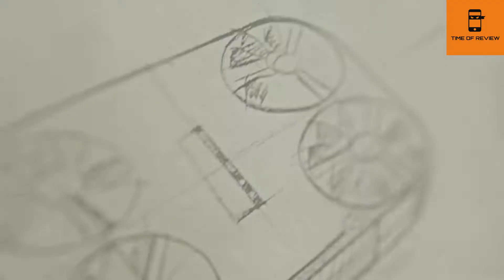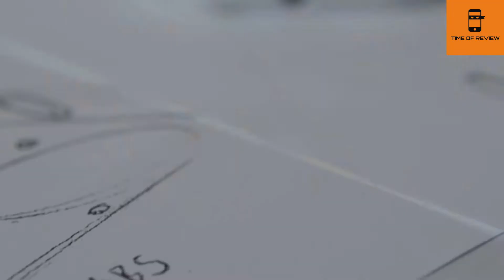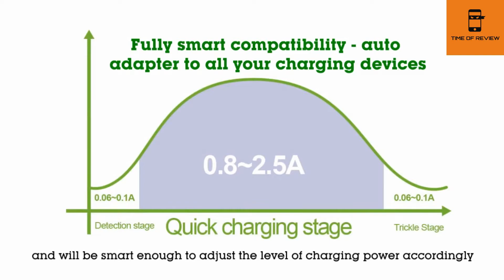6 cool Gadget. you can buy it from Gadget's official website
6 cool Gadget. you can buy it on from this gadget's official site or other site.

this gadget very useful for all people. if you use this gadget you can get extra facility.

like or comment or share video.